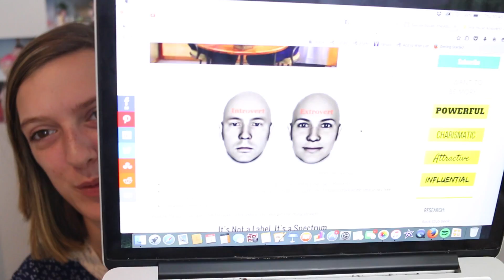Well, what is an ambivert anyway? //VEDA day 5 // AllisonRebekeh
Well, we know about introverts and extroverts, but what about ambiverts? Today I will teach all you need to know.

LINKS!
Main channel: AllisonRebekeh (the link never works so just type this into the search bar)

FAQ:
Birthday? October 30th
Age: 16
Camera I use: Canon 70D
Lenses: Sigma 30mm or Canon 18-55mm
Where am I from? I'm From Virginia! Born and raised